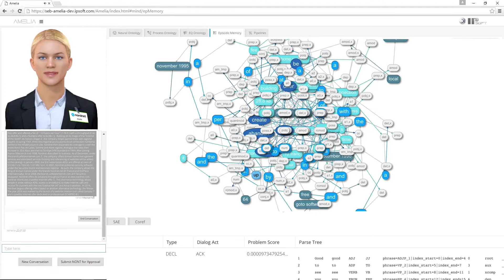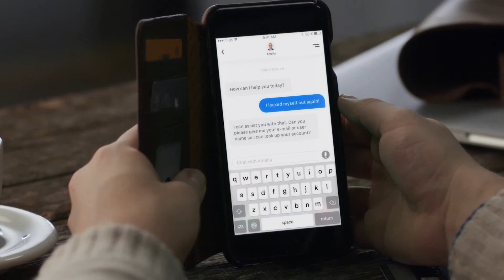Artificial Intelligence - Amelia til Nordnet Bank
Vi får en ny medarbeider til Nordnet - en som er helt virtuell. Finn ut mer om det strategiske samarbeidet med det amerikanske selskapet IPsoft rundt Artificial Intelligence (AI).